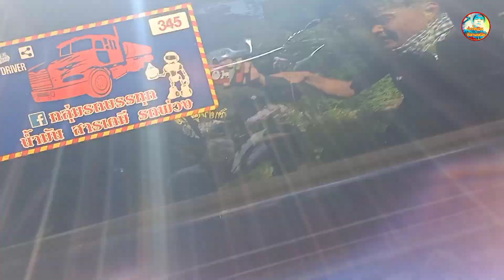ตีผึ้งหลุมผึ้งดินว่างๆวันหยุดสุดสัปดาห์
บ่าวไทบ้านอีสานเหนือฝากติดตามด้วยนะครับ